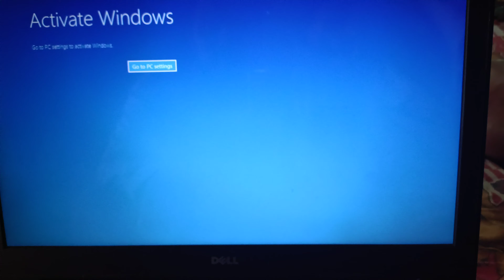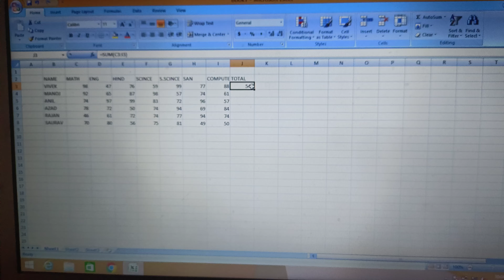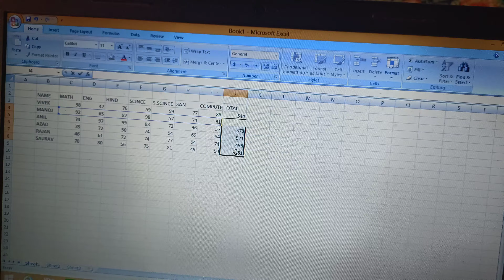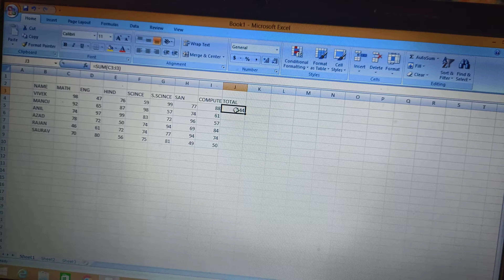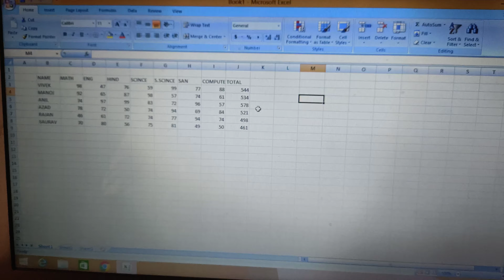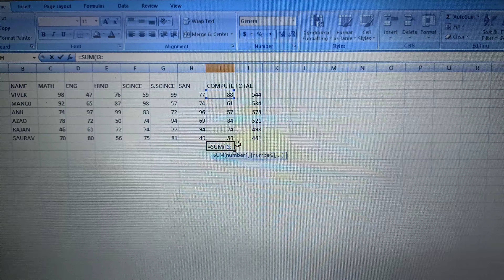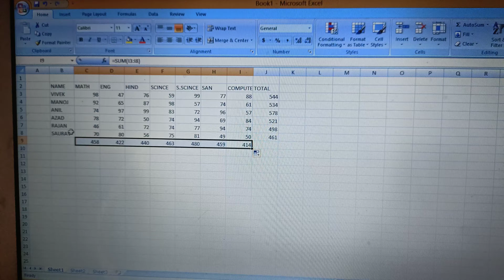Microsoft Excel मे add कैसे करेंगे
Microsoft Excel mein adding karne ka Tarika is video mein bataya gaya hai